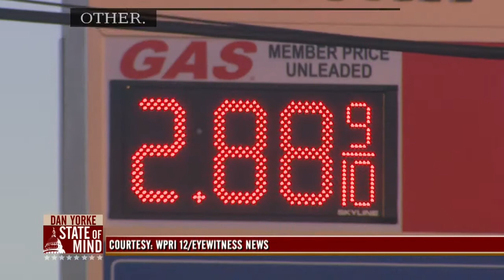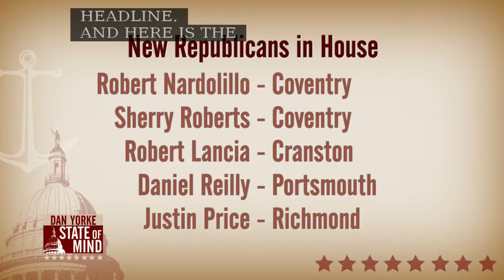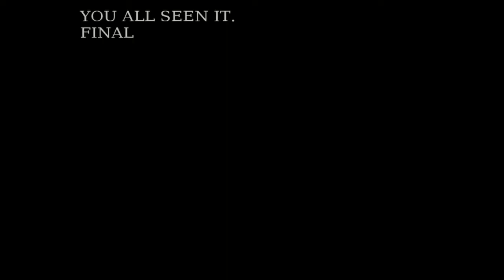11/12: Robert Nardolillo on State of Mind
11/12: Robert Nardolillo on State of Mind